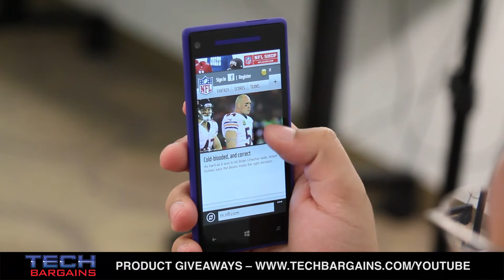HTC Windows Phone 8X (AT&T Wireless) Video Review (HD)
Here's our video review of the HTC Windows Phone 8X smartphone from AT&T Wireless. Specs include a 1.5GHz dual core processor, 8 or 16GB of internal storage, 1GB of RAM, an 8 megapixel rear facing camera that can capture and playback footage in 1080p to external monitors or 720p on the phones screen, and 2.1 megapixel front facing camera. It also comes with a 4.3 inch screen with a native resolution of 1280x720.

for deals and info on the latest technology gadgets.